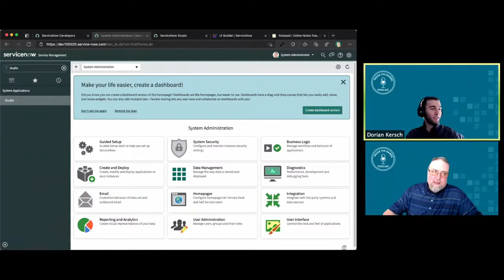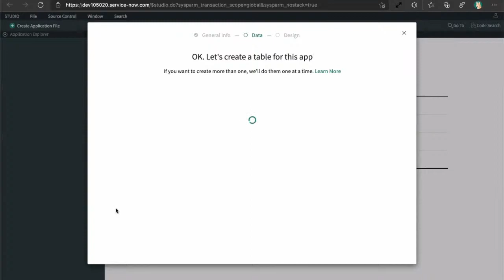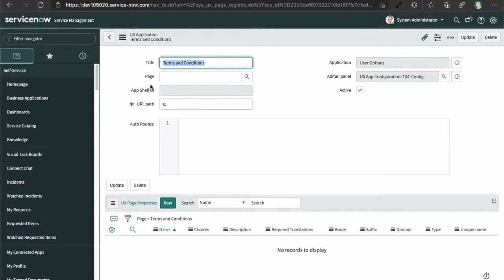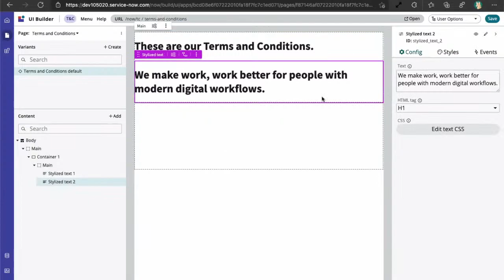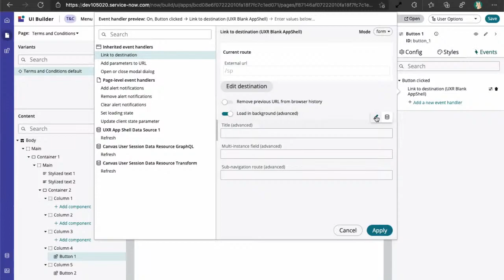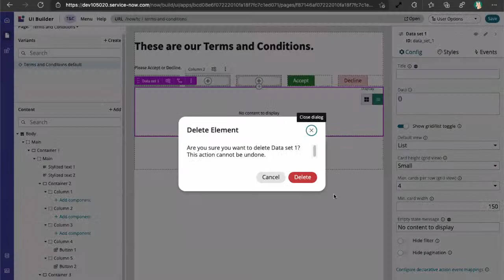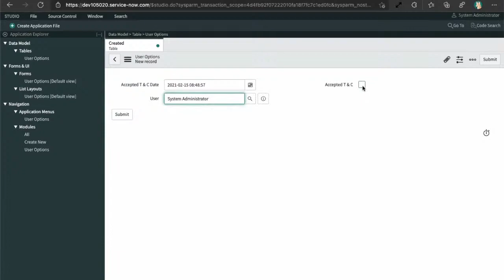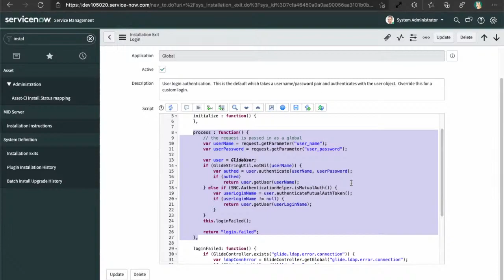Inside the Barrel - Building a Terms and Conditions Page in ServiceNow Quebec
Welcome to the very first episode of Inside the Barrel! Follow along as Dorian and Jon attempt to build a terms and conditions page using ServiceNow Quebec.

Grab a drink and take a closer look inside the minds of the Architects, Developers, and ServiceNow Administrators that make up Cask, a ServiceNow Global Elite Partner. See how we build and configure tools, learn some of our processes, understand how we do research, and most importantly, get to know the Coopers and crew that make up Cask. Join us live every other Wednesday!

Questions, comments, ideas? Leave them below!